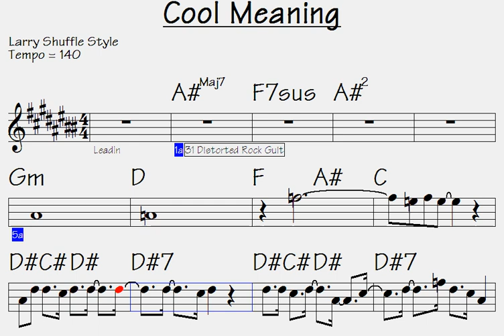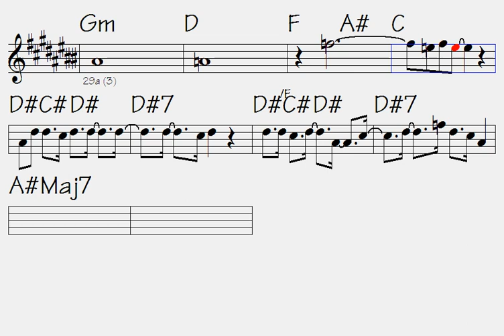Cool Meaning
Link to buy all data for this song: Cool Meaning (music sheet/lick notations - double-duration mp3 audio - midi file for transposing - mp4 video to play along...)